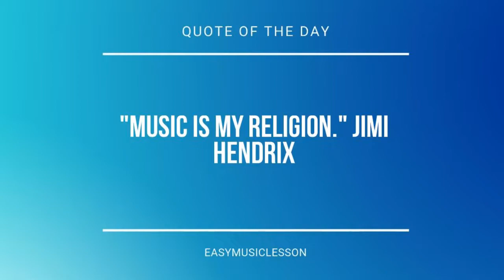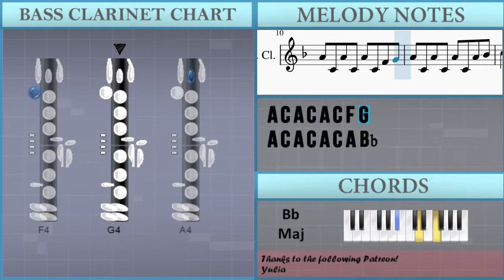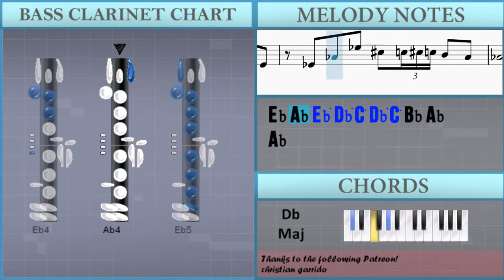How to play Moonlike Smile (Genshin Impact) by Yu Peng Cheng on Bass Clarinet (Tutorial)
Comment and let us know how the videos have helped you. It keeps us going! :)The easiest way to learn how to play Moonlike Smile (Genshin Impact) by Yu Peng Cheng on the bass clarinet. It's a bass clarinet tutorial for Moonlike Smile (Genshin Impact) by Yu Peng Cheng.

EasyMusicLesson teaches you to play the your favorite instrument, through easy and simple animation so that you too can learn how to play Moonlike Smile (Genshin Impact) by Yu Peng Cheng on the bass clarinet easily. A bass clarinet tutorial with visual animation graphic.

Chords of Bass Clarinet arrangement:
Eb Maj   Bb Maj   C Min   Eb Maj   Ab Maj   Eb Maj   F Min
Bb Maj   Eb Maj   Bb Maj   C Min   Eb Maj   Ab Maj   Eb Maj
F Min   Bb Maj   Gb Maj   F Min 7   Bb Dom 7   Eb Min   Db Min 7
Gb Maj   B Maj   Gb Maj   Ab Min

Melody notes of Bass Clarinet:
A4 C4 A4 C4 A4 C4 Bb4 C4
A4 C4 A4 C4 A4 C4 F4 G4
C5 C4 Bb4 C4 A4 C4 G4 C4
F4 C4 F4 C4 F4 C4 Gb4 C4
F4 C4 F4 C4 F4 C4 C5
F4 C4 F4 G4 A4 G4 A4 G4 F4 C4
F4 C4 F4 G4 A4 G4 A4 G4 F4 G4
A4 C4 A4 C4 A4 C4 A4 Bb4
C5   F5   C5 Bb4 C5 Bb4 A4 G4
F4 C4 F4 C4 F4 C4 C5 C4
F5 F4 C5 Bb4 A4 G4 A4 G4 F4 C4
F4 C4 F4 C5 Bb4 A4 Bb4 A4 G4
C5 Eb4 C5 Eb4 C5 Eb4 Db5 Eb4
C5 F4 C5 F4 C5 E4 Ab4 Bb4
C5 F4 C5 F4 C5 F4 Db5 F4
Eb5 Ab4 Ab5   Eb5 Db5 Eb5 Db5 C5 Bb4
Ab4 Eb4 Ab4 Eb4 Ab4 Eb4 Eb5
Ab5   Eb5 Db5 C5 Bb4 C5 Bb4 Ab4 Eb4
Eb4 Ab4 Bb4 C5 Bb4 C5 Bb4 Ab4 Eb4
Eb4 Ab4 Eb5 Db5 C5 Db5 C5 Bb4 Ab4
Ab4